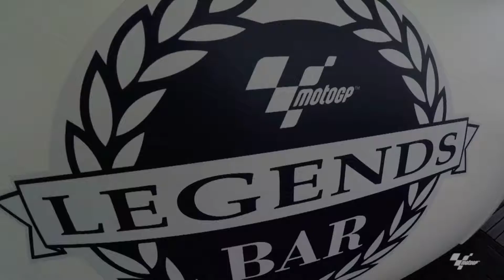Motogp VIP Village